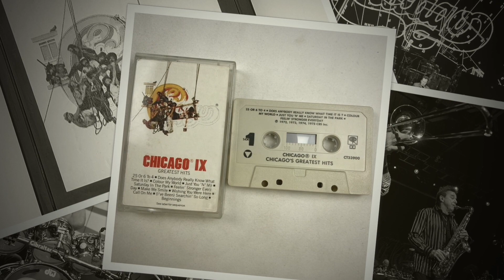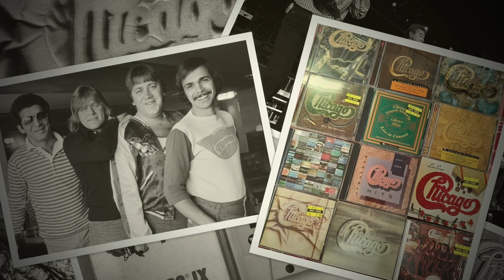Chicago II - 1970 (end of side two)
As I was listening to Side Two of Chicago II full blast in my car, the musicianship of the last two tracks, "To Be Free"" and "Now More Than Ever," just blew me away! This has been one of my go-to albums over the last 52 years and that Chicago horn section and the genius of drummer Danny Seraphine motivated me to create this abbreviated Chicago slideshow. Play it LOUD and enjoy!